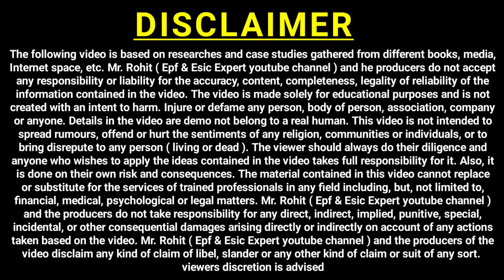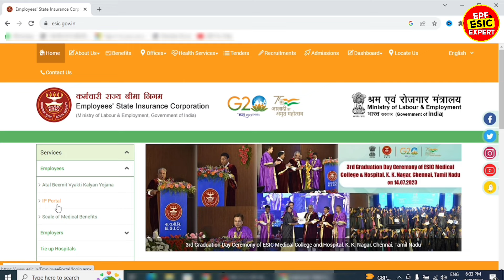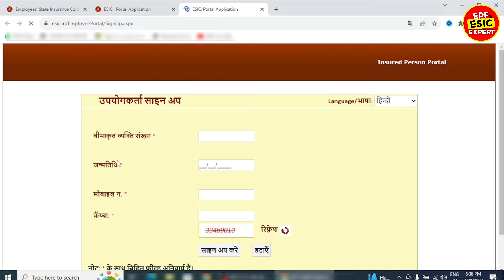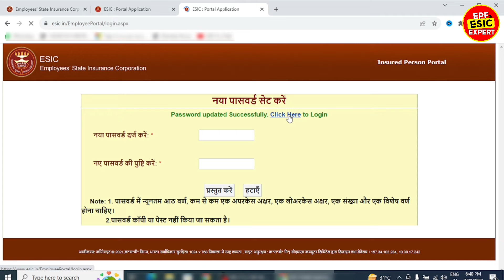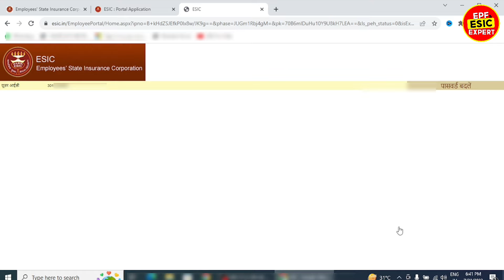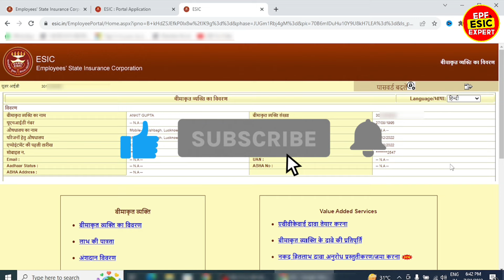How to Activate Esic Number 2023 | Esic sign up for employee 2023🚀 | Esic login kaise kare 2023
how to activate esic number 2023
esic sign up for employee
esic sign up kaise kare
esic login kaise kare 2023
esic sign up for employees 2023
how to activate esic number online
esic number kaise activate kare
esic
esic number activate kaise kare
esic login kaise kare
esic me employee login kaise kare
esic me employee id kaise banaye
how employee can sign up in esic
esic employee account login
esic number kaise activate kare 2023
esic employee sign up
esic login
esic me sign up kaise kare
employee esic me sign up kaise kare
esic login problem
esic employee sign up process
esic sign up problem
esi sign up kaise kare
esic sign up for employee in hindi
how to activate esic ip no
how to activate esic ip number
how to activate esic no
how to activate esic number
how to activate esic account
insured person login portal esic
ip portal me esic login kaise kare
employee esic ip portal me login kaise kare